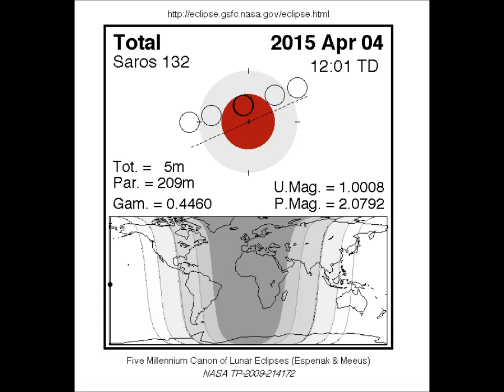A Look at the April 4th 2015 Total Lunar Eclipse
A brief look at the circumstances for the April 4th 2015 total lunar eclipse with maps, discussion, and simulations of the eclipse from Earth and space.